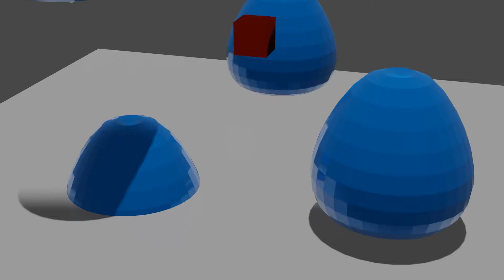I want this to be my screensaver- a Blender animation test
We do amazing animations with the application FlipaClip as well as Stop Motion Pictures.